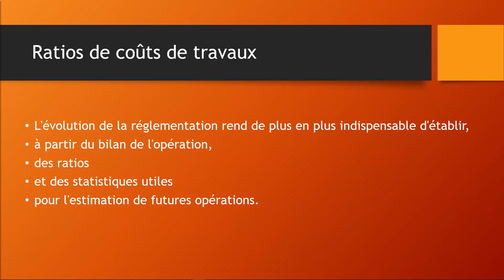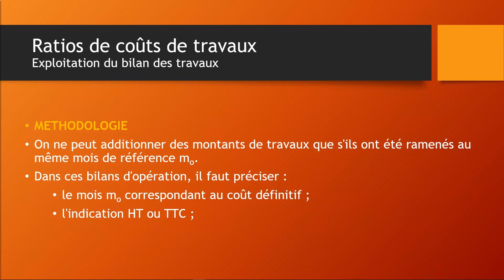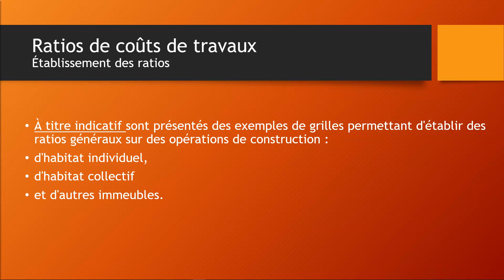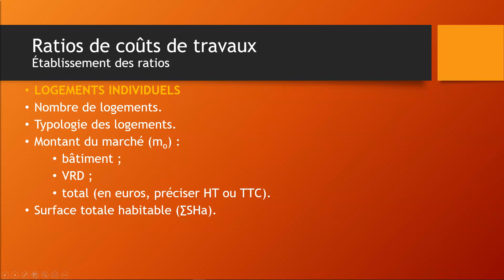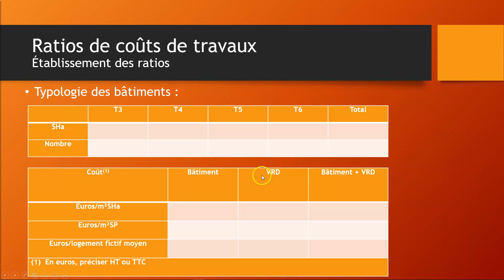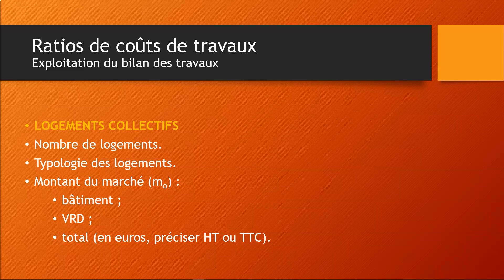Achèvement du marché 04a